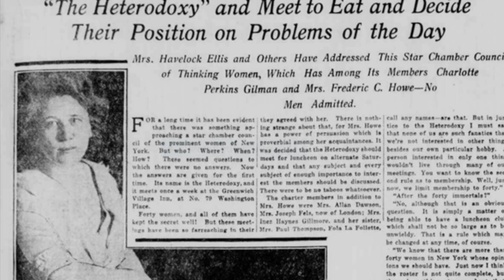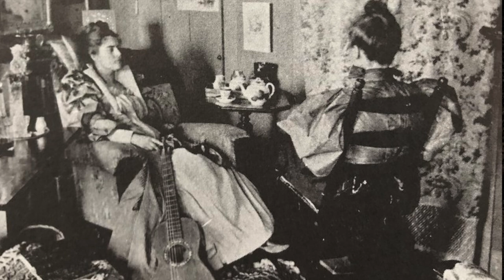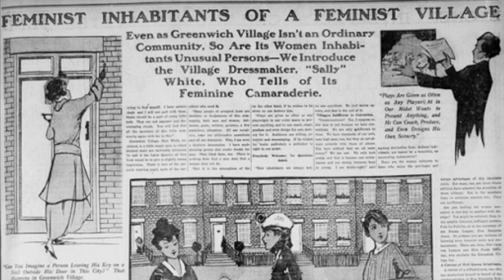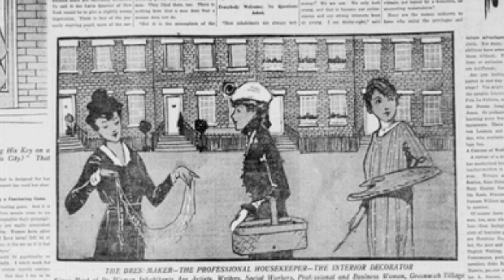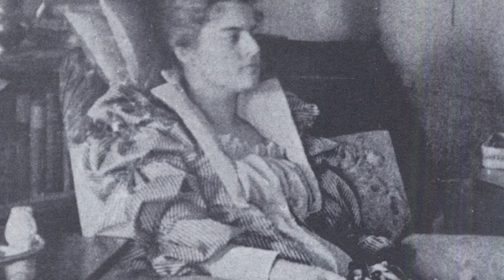Heterodoxy: The Secret Club That Sparked The Feminist Movement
Guest: Joanna Scutts is the author of Hotbed: Bohemian Greenwich Village and the Secret Club that Sparked Modern Feminism.